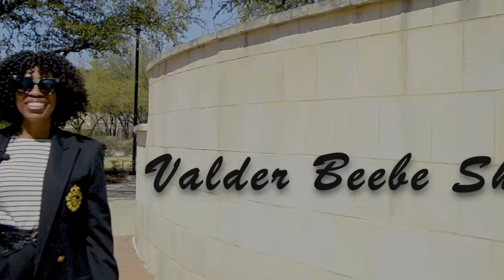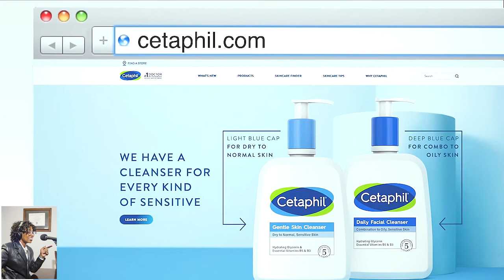Dr. Lina Mack teaches Love the Skin you're In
Dr. Lina Mack teaches Love the Skin